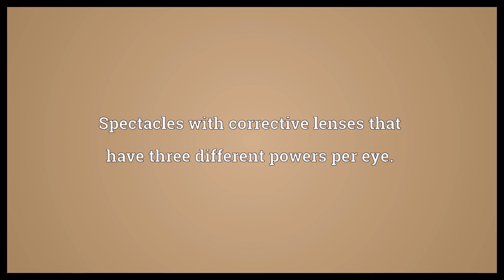Trifocals Meaning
Video shows what trifocals means. Spectacles with corrective lenses that have three different powers per eye..  Trifocals Meaning. How to pronounce, definition audio dictionary. How to say trifocals. Powered by MaryTTS, Wiktionary